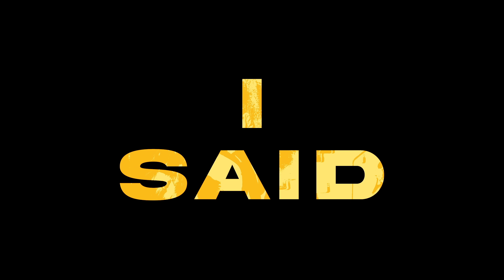Bad Boy Chiller Crew - Forget Me (Lyric Video)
BBCC Bad Boy Chiller Crew (BBCC)